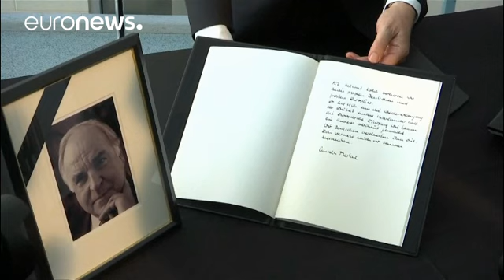Европа прощается с Гельмутом Колем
Сегодня состоится церемония прощания с бывшим канцлером Германии Гельмутом Колем. Он скончался 16 июня в возрасте 87 лет.

Церемония, которая призвана подчеркнуть не только национальный, но и общеевропейский масштаб политика, пройдет во французском Страсбурге, где расположен Европарламент. До сих пор Евросоюз ни разу в своей истории не организовывал подобные церемонии. Россию будет представлять премьер-министр Дмитрий Медведев.

Гельмут Коль возглавлял правительство ФРГ рекордные 16 лет и с…